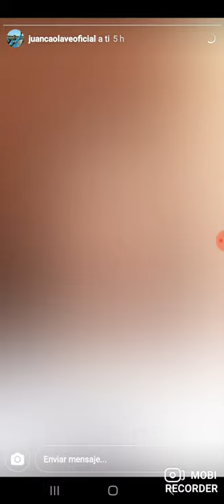Saludo de Juan Carlos Olave⚽️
Ex jugador de Belgrano de Córdoba.

Seguime en Instagram: 👉@yousefbitar01 👈